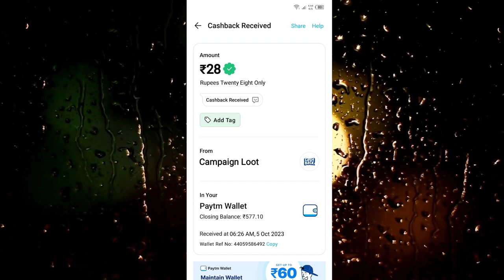Today New Campaign Loot Offer 28₹+28₹+28₹ Instant Paytm Cash || Tasks💰Campaign BUG|| New Paytm app